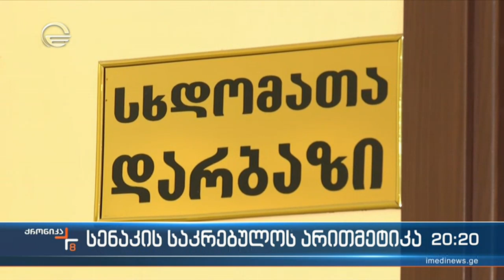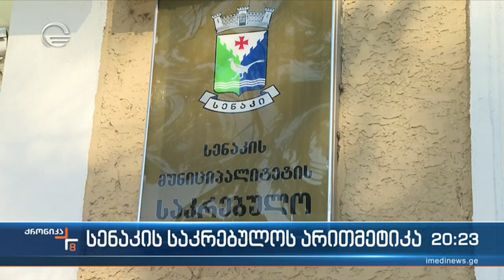პოლიტიკოსებს შორის სენაკის საკრებულოში არითმეტიკული დავა გრძელდება